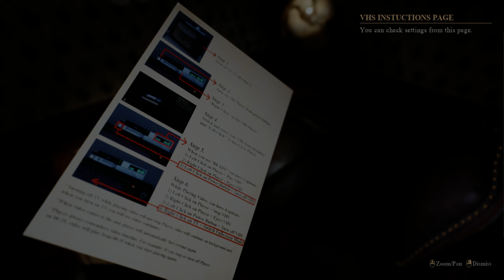Mist Enigma Prototype | Indie Horror Game | No Commentary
• Indie Horror

ABOUT  MIST ENIGMA PROTOTYPE:  In Mist Enigma Prototype, you find yourself in a mysterious, fog-covered world where every step could be your last. Utilize a vintage VHS cassette to travel between levels, each filled with its own secrets and dangers. While the prototype currently features only one playable level, the design allows for multiple levels to be played in any order, encouraging replayability and exploration. Uncover the hidden truths within the mist as you navigate through treacherous environments, solve intricate puzzles, and face terrifying creatures. Your survival hinges on your wits, courage, and the scarce resources you find along the way.

Livestream Saturday / Mainstream Saturday: MOST Saturday's 🤞 around the new time 8:00 8:30 pm est

My Pc Parts Are Linked here : Amazon Storefront

CPU: AMD Ryzen 5 5600x
RAM: Corsair RGB Pro 32GB 3600MHz Vengeance Pro
Motherboard: MSI B550 Tomahawk Max
GPU: PowerColor Radeon RX 6700 XT
Operating System: Windows 10
Monitor: TCL, Ultra 4k Resolution. 🖥️🎮🔥
Thumbnail Edits: Canva Pro
Video Editing: Basic I use whatever Microsoft gave for free

GamerLeigh